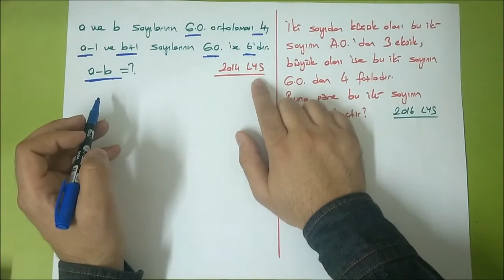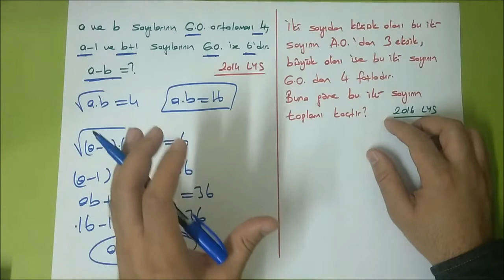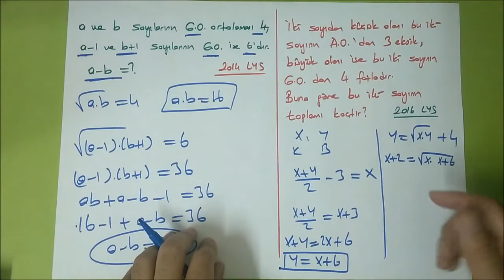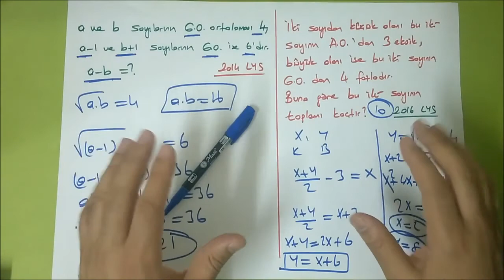9.SINIF - TYT Matematik Ortalamalar Konu Anlatımı (PDF) | Aritmetik, Geometrik, Harmonik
9.SINIF - TYT Matematik ORTALAMALAR | Aritmetik, Geometrik, Harmonik
YKS (TYT) MATEMATİK | 9. SINIF KONU ANLATIM
Videonun ders notuna adresinden erişebilirsiniz.